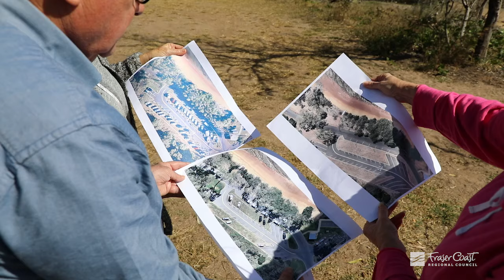More Point Vernon trees killed